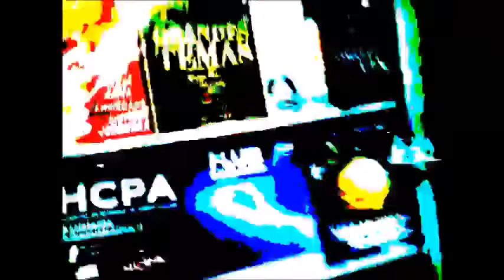Jupiter Apple - Exactly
Álbum: Bitter

Lyrics

Exactly

I am exactly what you thought I was
Why don't you show me
The places that you like to go
Show me the way you'd like
This Thing to roll
Show me and confess me all your secrets
Everybody turns around runs around
And falls in love with you
Every one you gonna meet will tell
You all you gotta do is fly high

Dirigido por Lissandra Costa e Flávio Basso